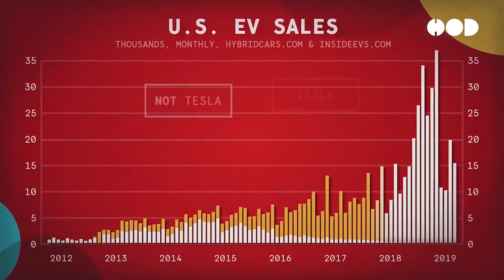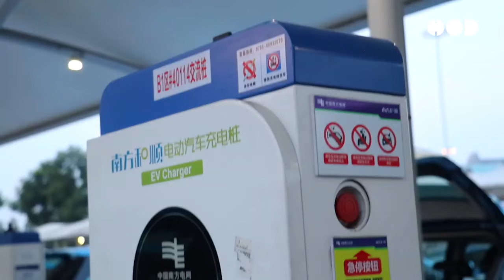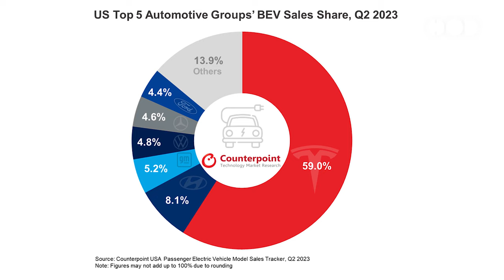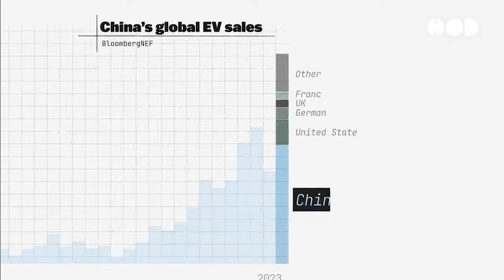The EV Race Between the US and China: A Battle for Automotive Supremacy.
Welcome to our deep dive into the electric vehicle (EV) race between the US and China! This video explores how these two superpowers are competing to dominate the global EV market, driving innovation, economic growth, and environmental sustainability. From historical milestones and major industry players like Tesla, Rivian, and BYD, to cutting-edge technologies and governmental policies, we cover it all. We also examine recent trade tariffs imposed by the US on Chinese EVs and their implications for the global market. Join us as we uncover the dynamics shaping the future of mobility and the exciting advancements in the EV industry.

Topics Covered:

- The evolution of EVs in the US and China
- Key industry players and their groundbreaking technologies
- Governmental policies and their impact on the EV market
- Technological advancements in batteries and autonomous driving
- Market dynamics and consumer behavior in the US and China
- Environmental and economic impacts of EVs
- Challenges and future directions in the EV race